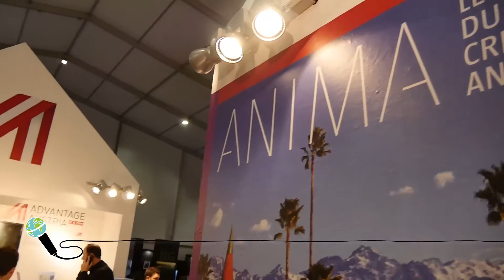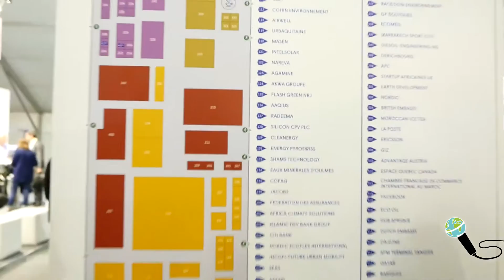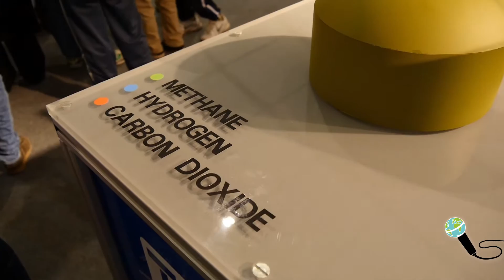Auf der Jagd nach dem verlorenen Stirnband: Klimakonferenz.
Anna und Christoph sind von 7. bis 18. November 2016 auf der 22. Klimakonferenz in Marrakesch und berichten live vor Ort (klimareporter.in).
Bei dem dichten Zeitplan bleibt immer wieder etwas auf der Strecke: Schlaf, Essen und manchmal auch ein Stirnband. Auf der Suche nach Christoph's Stirnband stellen euch die Klimareporter.innen ein paar interessante Orte auf dem COP-Gelände vor.

with
Anna Katharina Holzhacker
Christoph Peterseil

Dominik Hillisch

graphics, signation
raphics, signation
Industry
Designed by Freepik
Airplane und Eiffeilturm